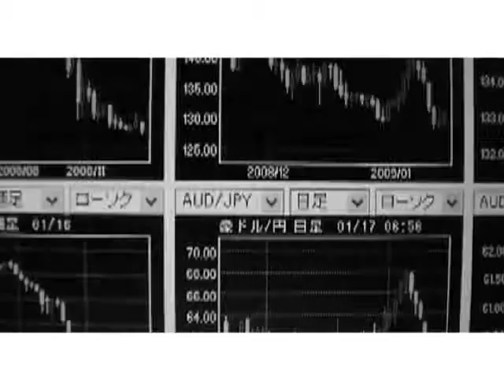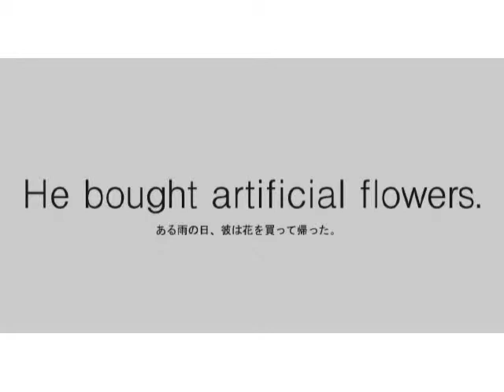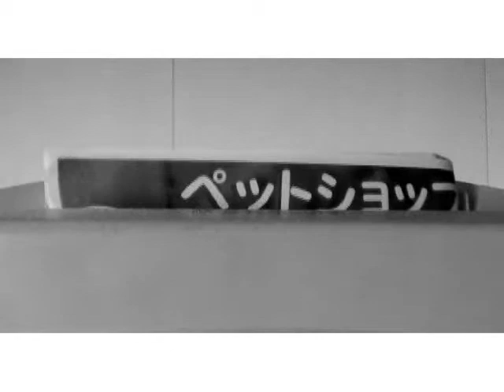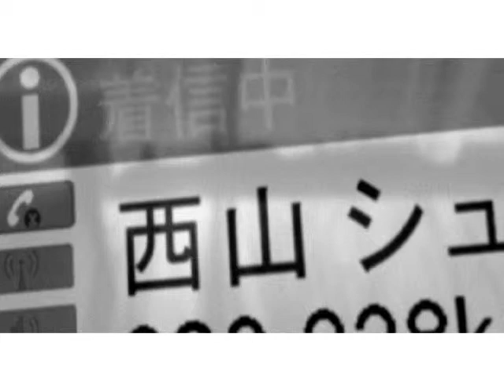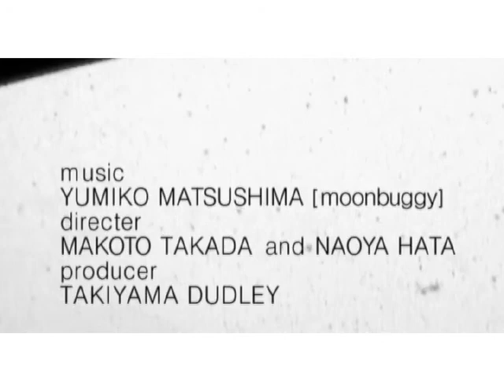WALLFLOWER [highlight 4min]